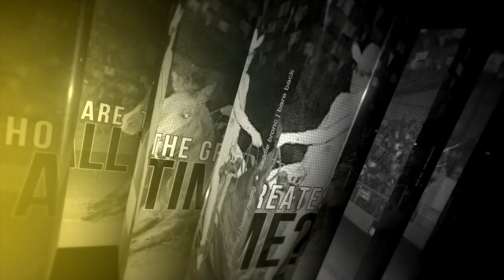NFR 60 Greatest of All Time- Dean Oliver Day 5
Dean Oliver or "The Wope" as his cowboy friends called him, won 11 world championships in All-Around and Tie-down Roping.

for all the latest PRCA news and information.

Check out ProRodeoTV.com for the latest rodeos!

to get all the latest news and info.